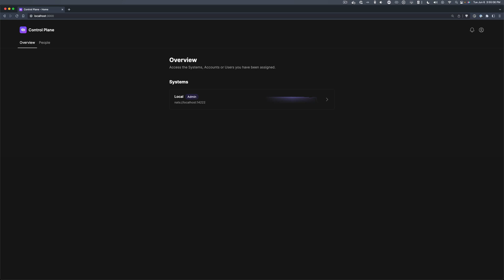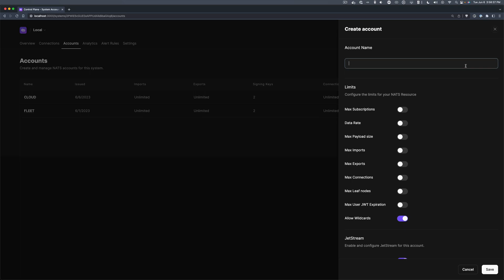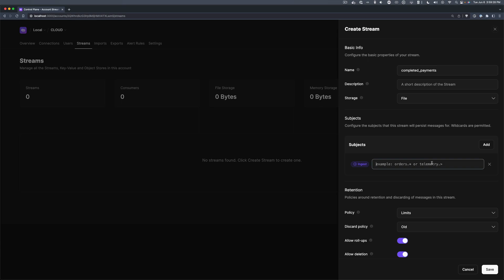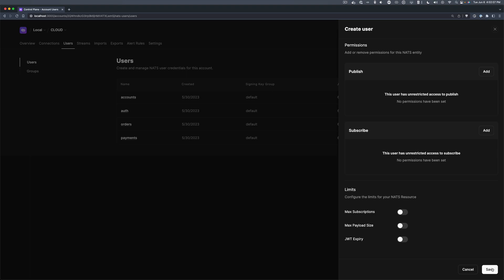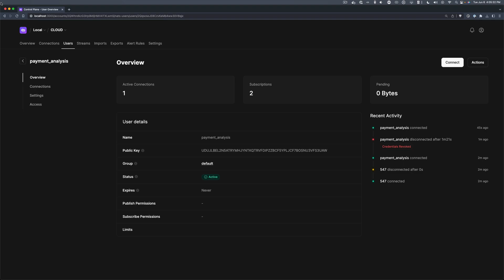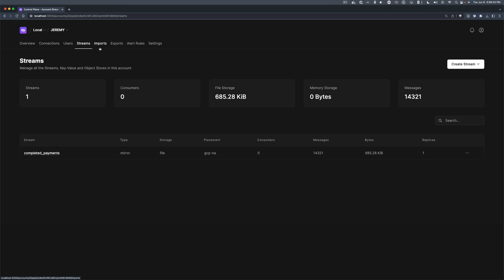Synadia Control Plane Demo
Our newest product, Synadia Control Plane, is everything you need to Secure, Manage and Observe your NATS deployments. In this short demo, Jeremy goes over some of the high level features of Synadia Control Plane.